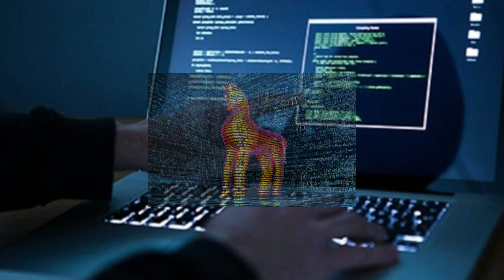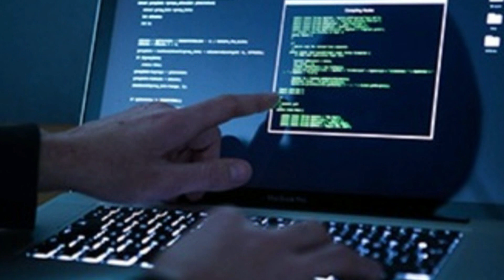Самые опасные вирусы для компьютера в 2019 году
С каждым годом хакеры умудряются создавать все новые и новые, а также совершенствовать старые вирусные программы. 2019 год не стал исключением и без вирусных атак не обошлось. Чего стоит бояться в 2019 ?